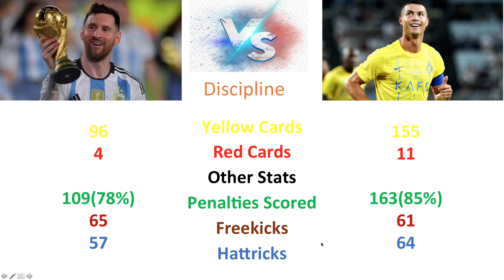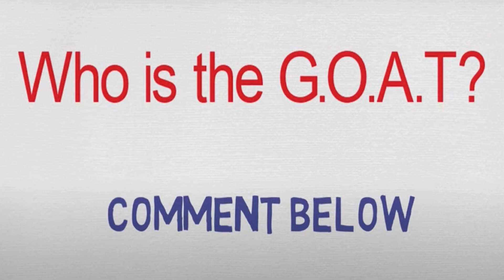Ronaldo vs Messi - GOAT debate ended? or not?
Ronaldo vs Messi. GOAT debate has been ended as per many people. However we have tried to revisit the topics once more with more detail perspective.
Downloading & re-uploading our contents to any other platform is strictly prohibited.
Its The Vision Nepal' Research material.